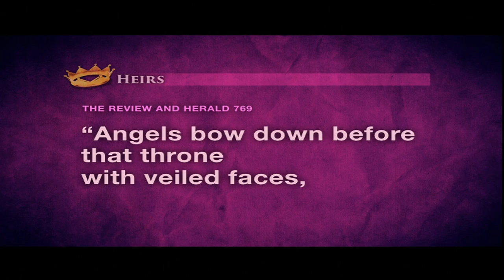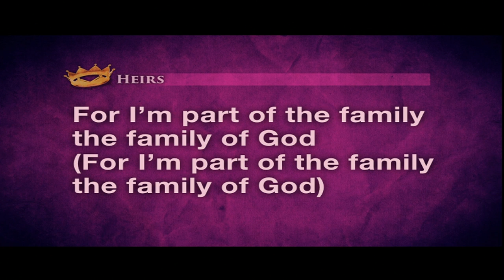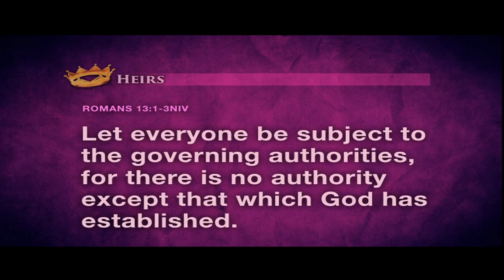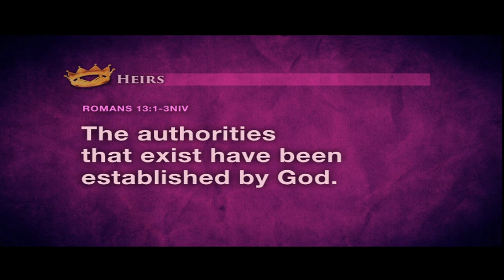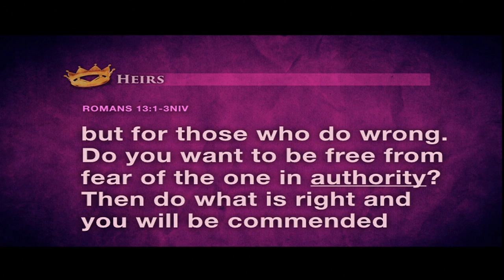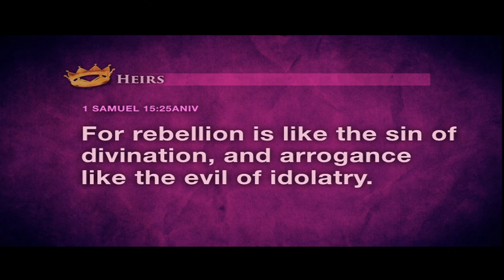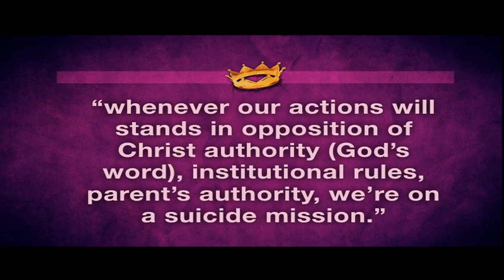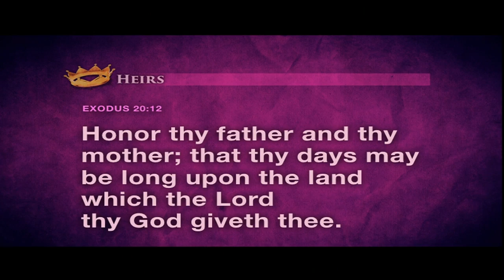Suicide Mission - AUP WOP 2015 - Joseph Andrews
Adventist University of the Philippines - Week of Spiritual Emphasis - Philippine International Church of Seventh-day Adventists